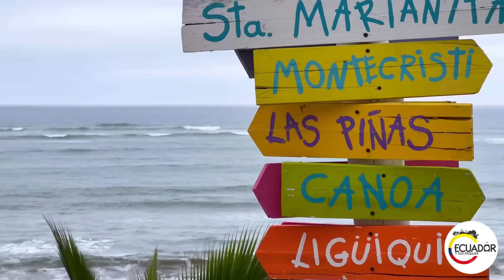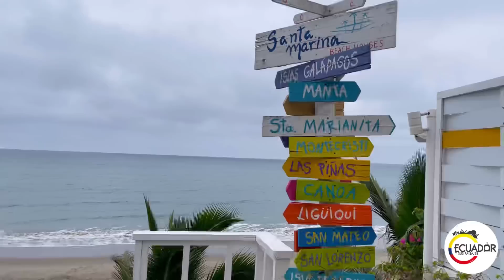El hospedaje MÁS ÉPICO de Ecuador con piscina PRIVADA 🏖🐚🛟 / Josué y Elie